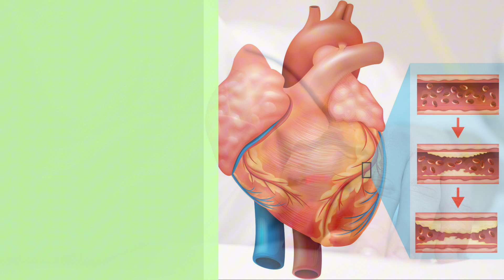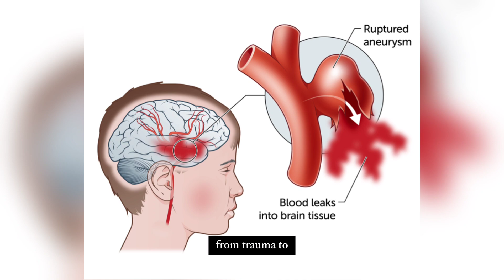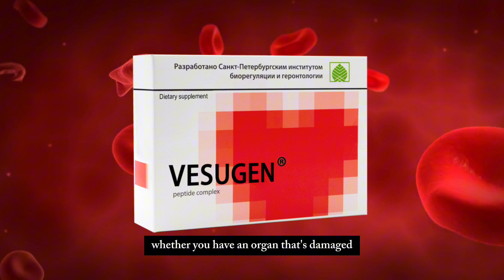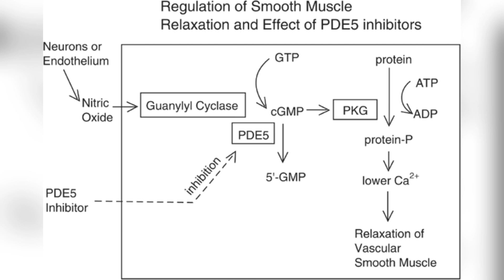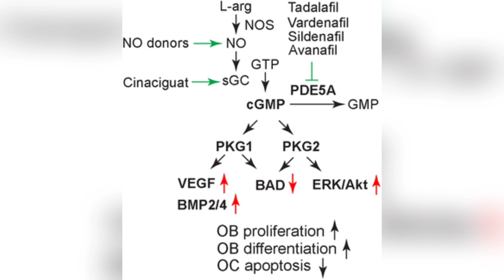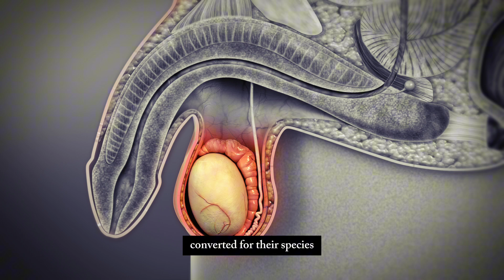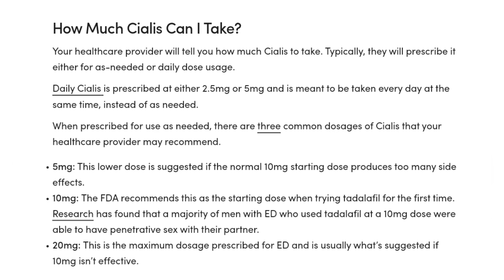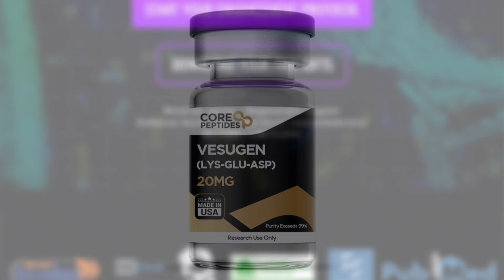Secrets of Cialis - The Most Informative Tadalafil Video On the Entire Internet